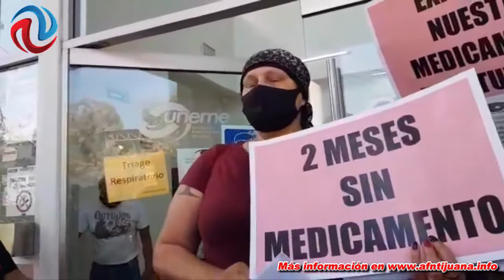Pacientes con cáncer denuncian falta de medicamentos